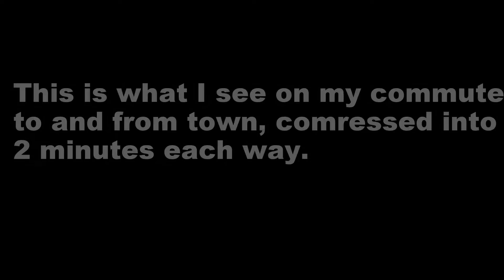From Deary to Moscow, and back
Since moving out here, I've wanted to show off the scenery of my daily drive to and from work. So six years later, I've finally made it happen. This was just after the rain stopped on a wet day. I'll probably repeat the process under different conditions, as the scenery changes with lighting and the seasons. This is only the view straight ahead, missing some of the sightings of Moscow Mountain that I often stare at during my commute.

The drive takes about 35 minutes one way. I've compressed it down to two minutes for your viewing pleasure.

"A Velvet Affair" by Blanket Barricade.